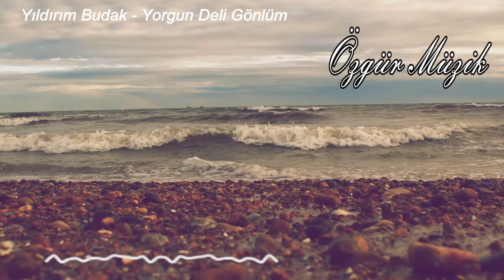Yıldırım Budak - Yorgun Deli Gönlüm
Özgür Müzik
Her gün en az 4 yeni şarkı yayında !